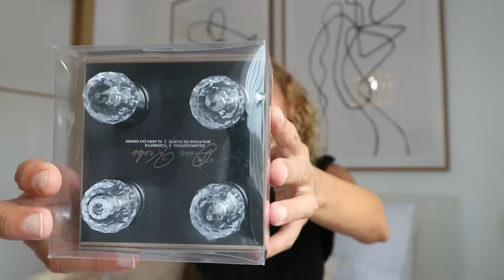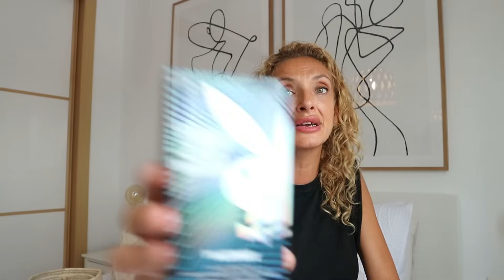HAUL DECORACIÓN OTOÑO La tienda más económica/ACTION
Holaaa, os dejo nuevo Haul de la tienda ACTION CON PRECIOS SUPER ECONÓMICOS Y DECORACIÓN MUY BONITA!